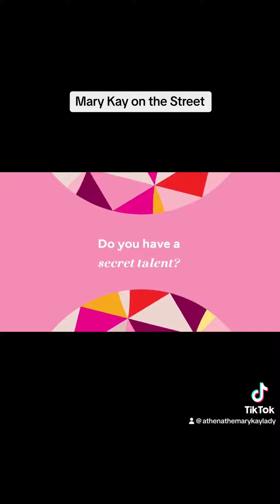September 29, 2023